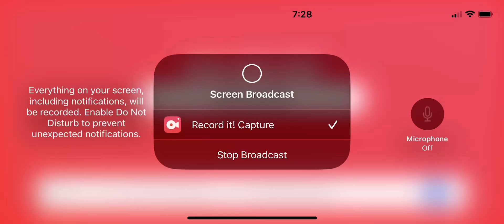Roblox cruise ship story part 3 ￼